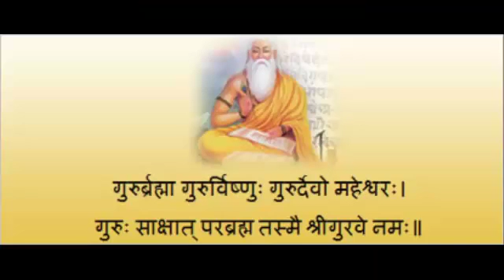Sun, Mars, Jupiter and Saturn in the ninth house and their effects as per saravali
This Video talks about  four Planets in the ninth house and their effects as per saravali.
Sun, the Moon, Mars and Mercury in the ninth house and their effects as per saravali.
Venus, Moon, Sun and Mars in the ninth house and their effects as per saravali.
Moon, Jupiter, Mercury and the Sun in the ninth house and their effects as per saravali.
Moon, Venus, Mercury and Sun in the ninth house and their effects as per saravali.
Sun, Mercury, Moon and Saturn in the ninth house and their effects as per saravali.
Sun, Jupiter, Mercury and Venus in the ninth house and their effects as per saravali.
Venus, Mars, Mercury and the Sun in the ninth house and their effects as per saravali.
Sun, Mars, Mercury and Saturn in the ninth house and their effects as per saravali.
Sun, Venus, Mars and Jupiter in the ninth house and their effects as per saravali.
Sun, Jupiter, Venus and Mercury in the ninth house and their effects as per saravali.
Sun, Mercury, Jupiter and Saturn in the ninth house and their effects as per saravali.
Sun, Mercury, Venus and Saturn in the ninth house and their effects as per saravali.
Sun, Jupiter, Venus and Saturn in the ninth house and their effects as per saravali.
Moon, Mars, Mercury and Jupiter in the ninth house and their effects as per saravali.
Mars, Venus, Mercury and the Moon in the ninth house and their effects as per saravali.
Saturn, Mercury, Moon and Mars in the ninth house and their effects as per saravali.
Mars, Moon, Venus and Saturn in the ninth house and their effects as per saravali.